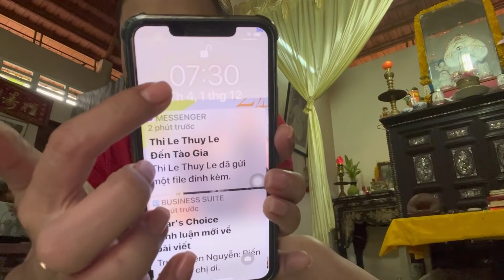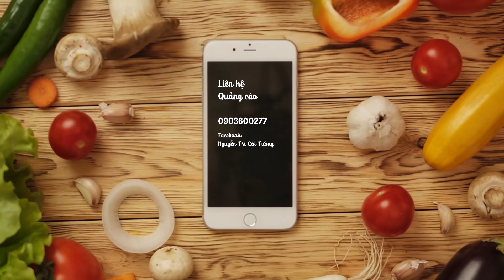Cát Tường "NGĂN NGỪA ĐỘT QUỴ"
Các video mới, hấp dẫn sẽ được đăng tải vào thứ 3, thứ 5 và chủ nhật hàng tuần vào lúc 18g30